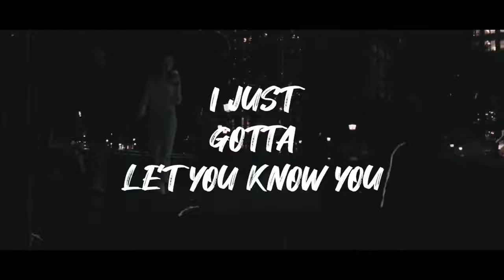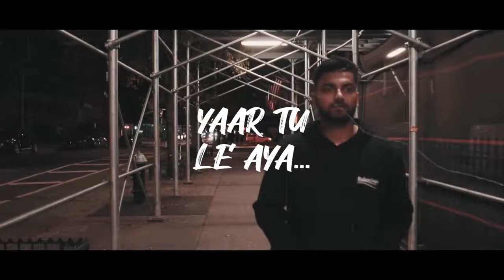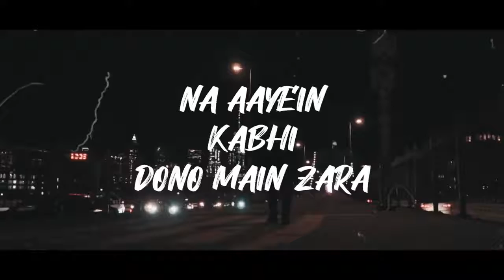SO MANY THINK SONG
Osadaron akti
song .Na dekla
miss korben.